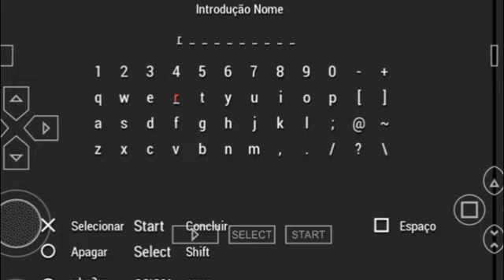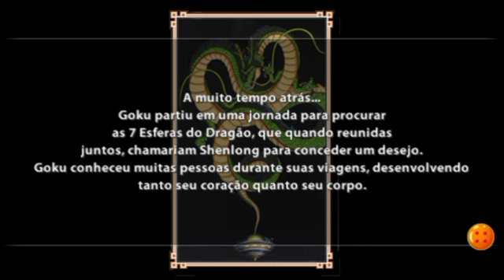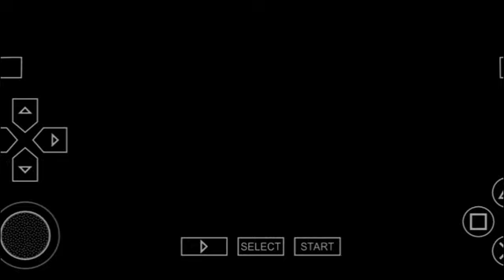ENTREI NO MUNDO DE DRAGON BALL!🤩 - 🐲Dragon P0Le📺 | 1/? | ⭐Dragon Ball Z Teinkaichi Team Five🐉